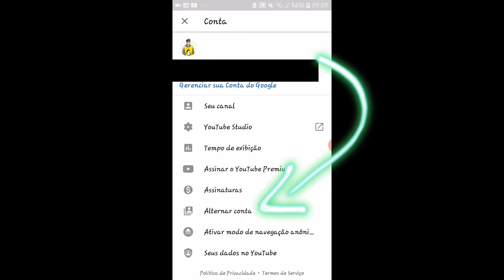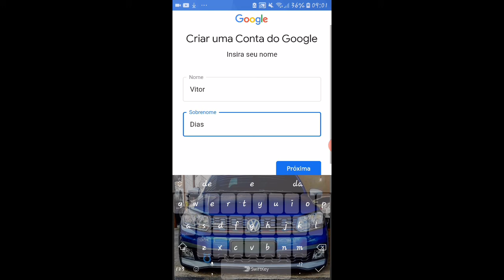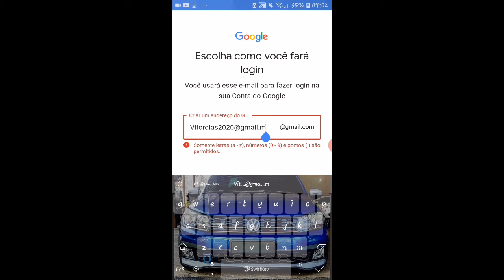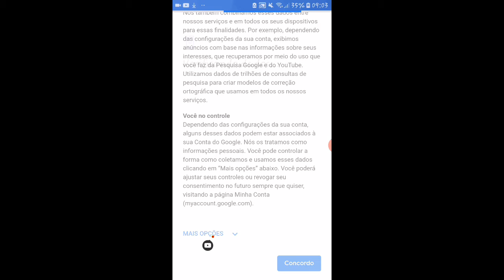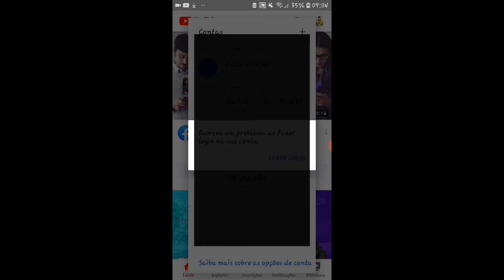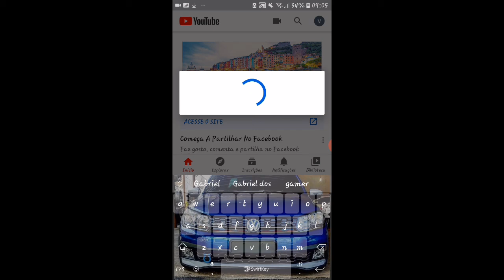COMO CRIAR UMA CONTA NO YOUTUBE!ATUALIZADO!!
Salve salve galera blz? No vídeo de hoje trago pra vcs um vídeo de como criar uma conta no YouTube e um canal tbm haha espero que gostem!

COMPARTILHEM ✔️
COMENTEM ✔️
AVALIEN ✔️
LIKE FAVORITO✔️

TMJ 😜✌️ATÉ O PROXIMO VÍDEO ✌️